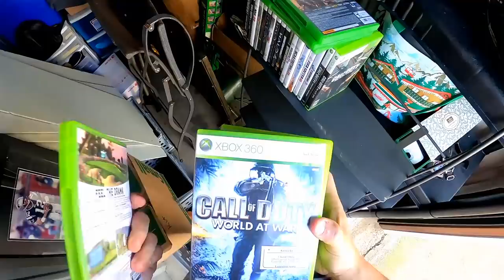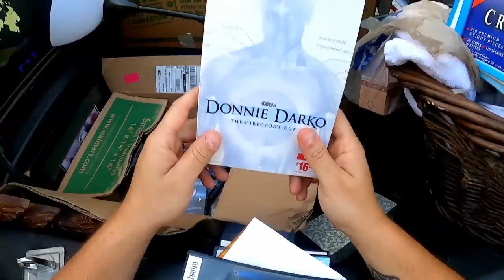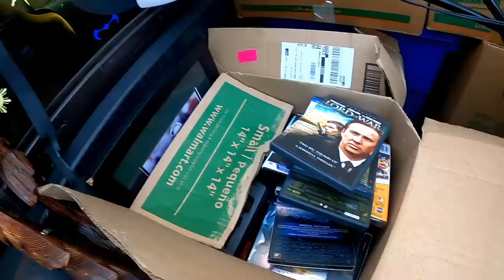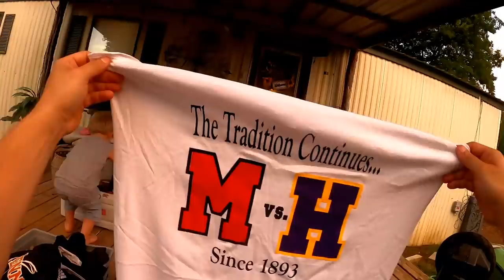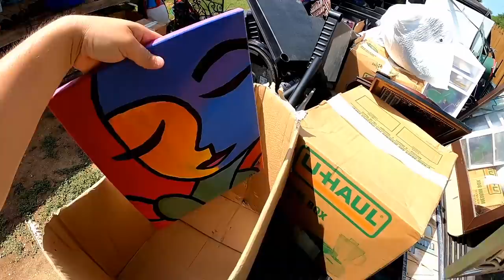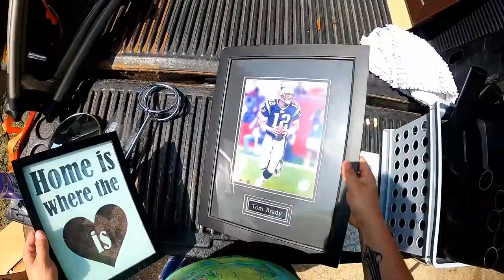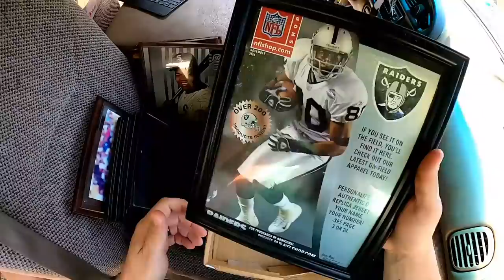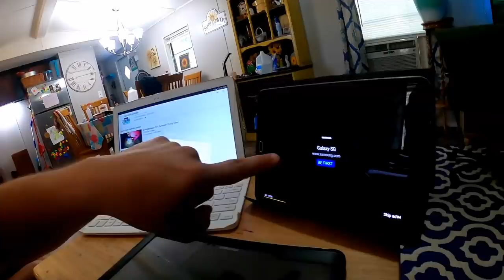I Bought an Abandoned Storage Unit Full of Sports Memorabilia, Electronics, and Video Games!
Buying abandoned storage units are very fun! You never know what's going to be inside of them. It could be things from Toys, clothing and even garbage. There is an off chance though that you wind up getting something like sports memorabilia, video games, or even Electronics like we did in this unit. Come along with us on another Journey in hopes of finding the next big treasure